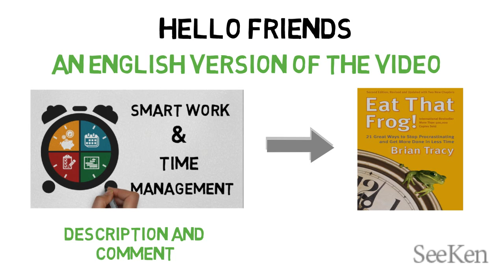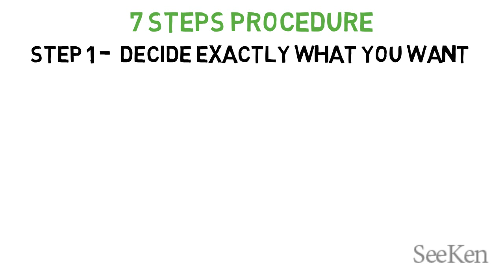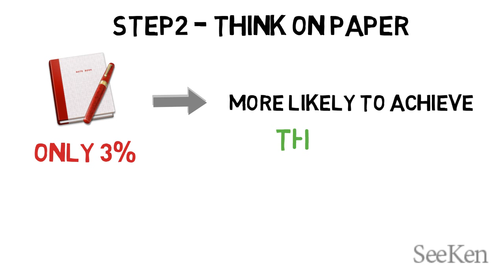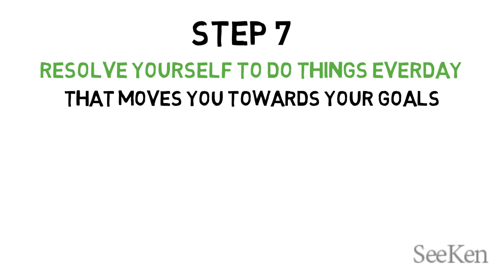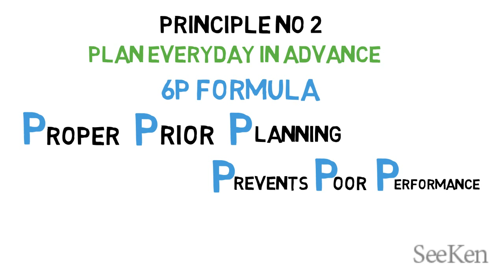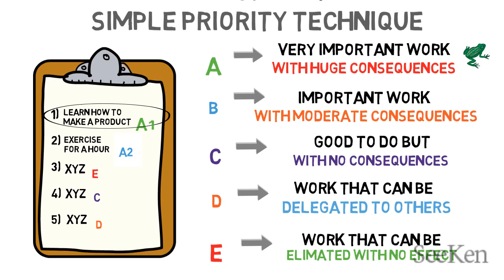3 SIMPLE TIME MANAGEMENT TECHNIQUES FOR SMART WORK (ENGLISH) - EAT THAT FROG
3 SIMPLE TIME MANAGEMENT TIPS - EAT THAT FROG BY BRIAN TRACY ANIMATED BOOK SUMMARY

IF YOU HAD A FROG TO EAT EVERYDAY THEN ON WHICH TIME WOULD YOU LIKE TO EAT IT ACCORDING BRIAN TRACY THE BEST TIME TO DO THIS WOULD BE EARLY IN THE MORNING . HERE EATING FROG IS METAPHOR FOR DOING YOUR TOUGH AND MOST IMPORTANT TASK FIRST. DO THE MOST IMPORTANT TAST IN THE MORNING BECAUSE AT THE TIME OUR WILL POWER IS ALSO MAXIMUM.
When we finish a work our brain releases endorphin which gives us a natural high.we should make a natural addiction for this to achieve success

PRINCIPLE NO 1 : SETTING THE TABLE
Avoid confusion and lack of clarity to use your time properly . 7 steps for goal setting and achievement
step 1 decide exactly what do you want
step2 : think on paper
step 3: make deadlines
step 4 - make a list
step 5 - organise
step 6 - take action on your plane
step 7 - resolve yourself to do things everday that moves you towards your goals.

principle no 2 : plan everyday in advance
Create 4 four list
1st master list - which include all lifetime work , goals etc
2nd monthly list - work that need to be done in a month to achieve master list goals
3rd weekly list - work that need to be done in a week to achieve monthly list goals .
Last and 4th day list - works that need to finished today itself. for week goals completion

principle no3 : abcde technique

priority technique to make sure we use our time well and don't waste time.